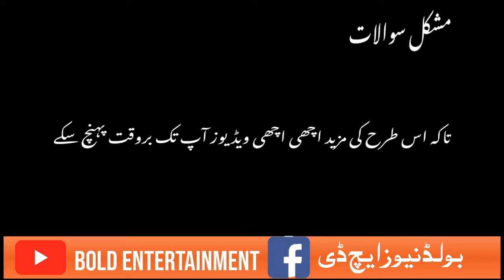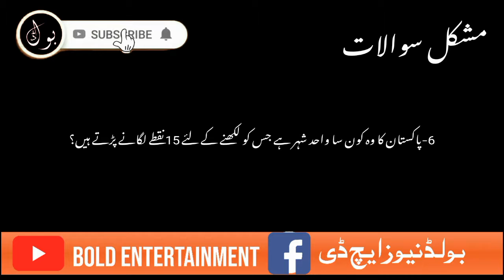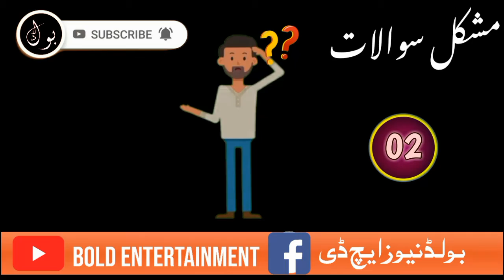Very difficult but informative question۔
BOLD ENTERTAINMENT